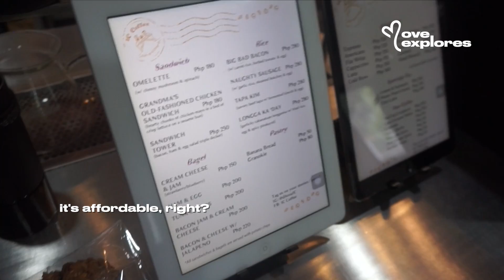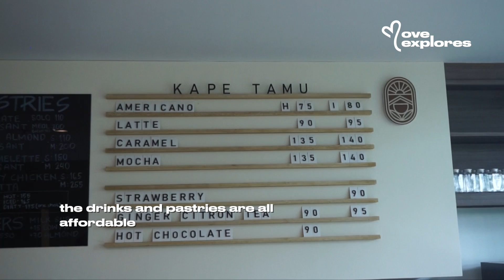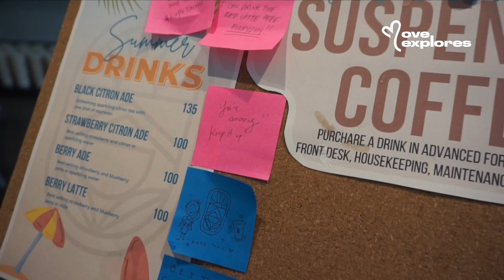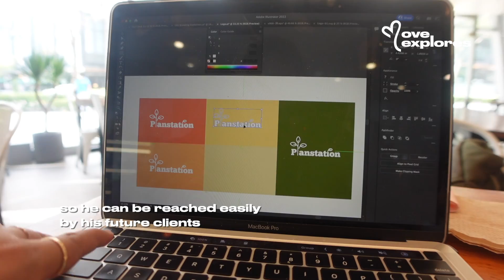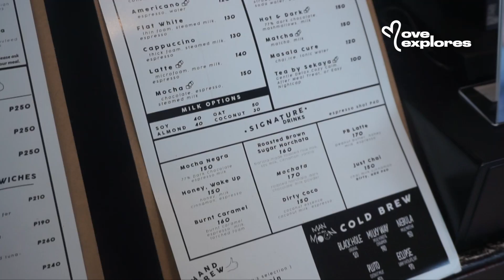cafe-hopping in mandaluyong & pasig ☕ discovering new spots for caffeine fix | Love Explores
the cafes i visited
📍flklore studio
📍1c coffee
📍kape tamu
📍kandle cafe
📍cello's doughnuts
📍cafe kitsuné
📍wiltlover cafe
📍ydg coffee